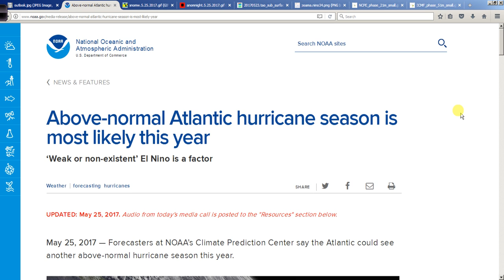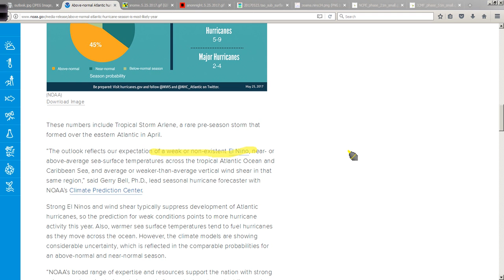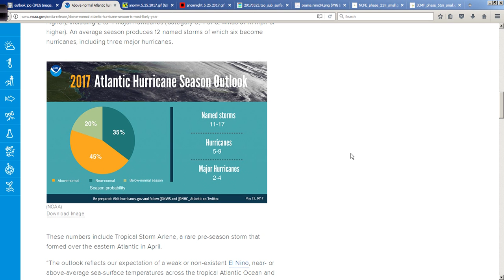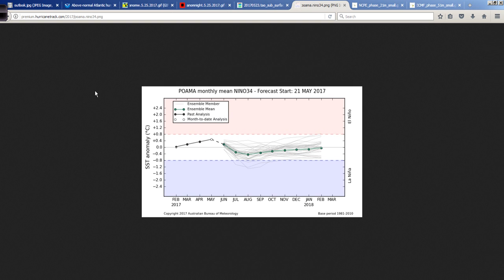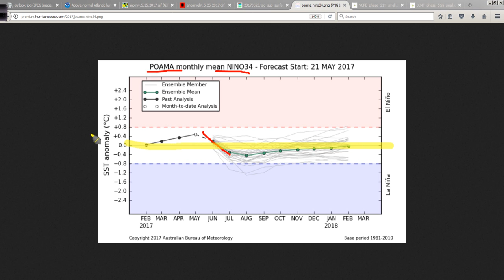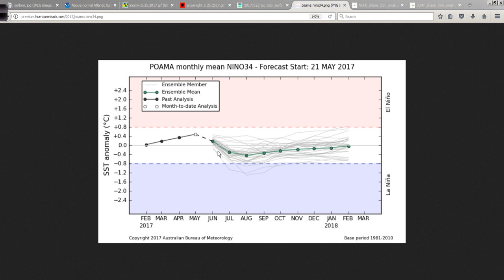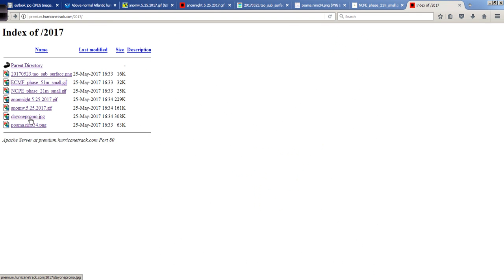May 25 Off-Season Hurricane Outlook and Discussion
The NOAA 2017 Atlantic hurricane season outlook was released today, I take a quick look at that plus more in today's video discussion.